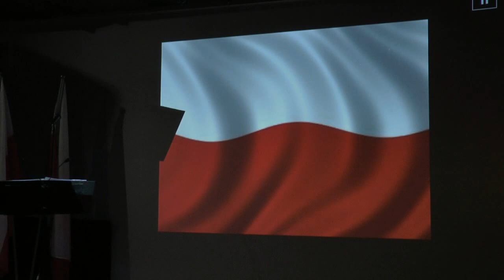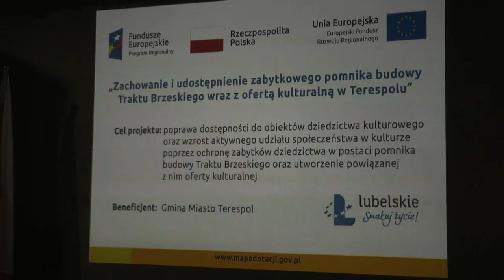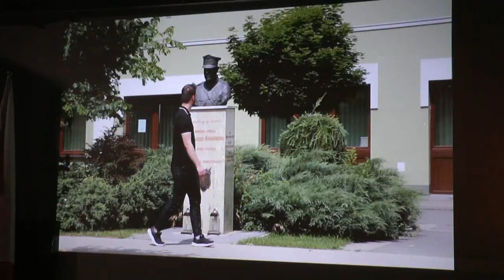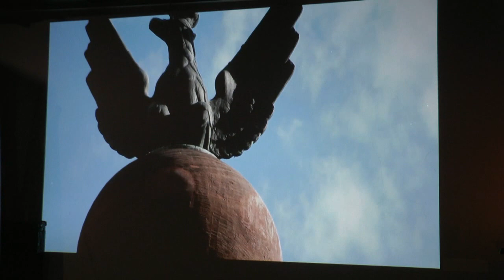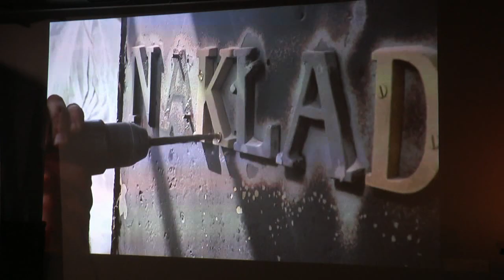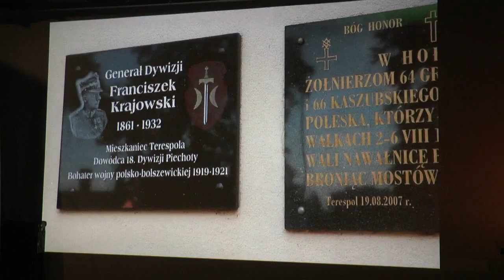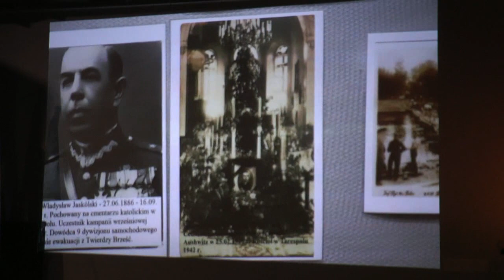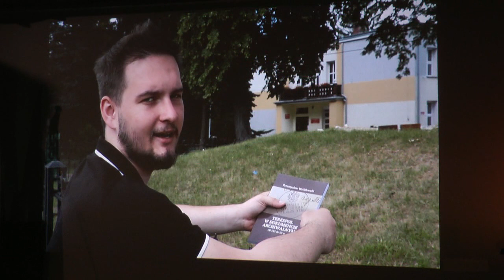Terespol Artystycznie dla Niepodległej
Koncert "Terespol Artystycznie dla Niepodległej" w ramach trzydniowych miejskich obchodów Narodowego Święta Niepodległości.